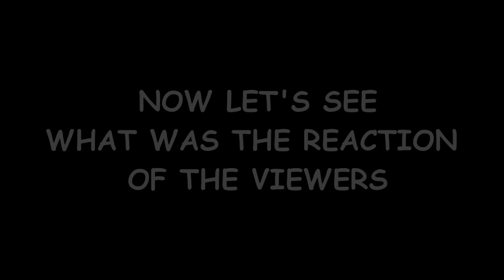Raging Over 9000 !!!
Hi!

♥ Don't forget to use the hashtag ► bunnygirl🐇📷 to share your life with me on Instagram

WARNING: I AM LOUD!!!

Sara Matar PP177,
75000 Tuzla,